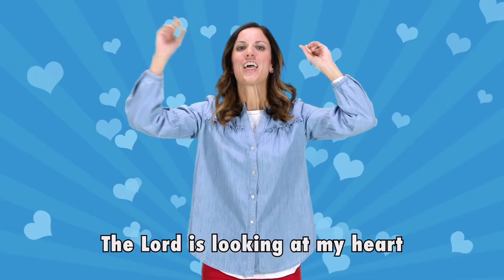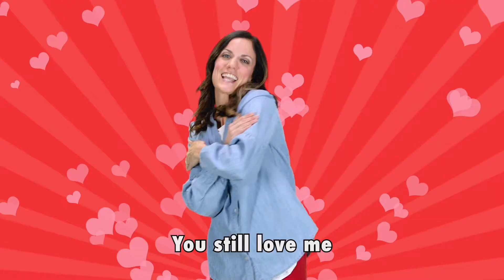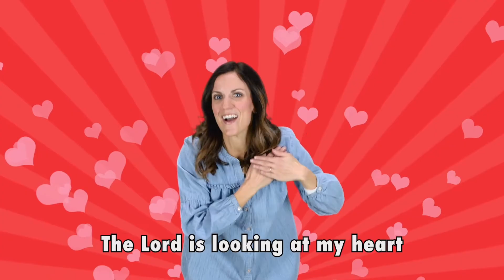Preschool - Hi-Yah! - Week 3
Happy Wednesday!

I hope everyone had a safe & fun Fourth of July weekend. Welcome back for week 3 of our “Hi-Yah!” series. We’re learning how to be the best ninjas, and one thing ninjas do is show love to others. In our Bible lesson today we’re going to hear a story about a man who showed love to a hurt man.

After our video lesson here are some questions you can ask your Preschooler:

•  Who is someone that you love?

•  What is one way you can show love to someone this week?

Have your Preschooler repeat this after you:

I Can (thumbs to chest)
Show Love! (hug self)

Sometimes we may not feel like showing love to others. When we feel that way, we can ask Jesus to make our hearts and minds new so that we will want to show love! Jesus wants to help change our hearts so that we can love everyone!

Have your Preschooler repeat our series memory verse after you:

 Be made new (wave hands in front of face)
 in your hearts (pat heart)
 and in your thinking (point to head)
 Ephesians 4:23 (make book with hands)

Here's a prayer you can share with your Preschooler today:

Jesus, thank You for loving me! Please help me to show love to others. I love You! Amen!

- Leah Stephens, Kids Director